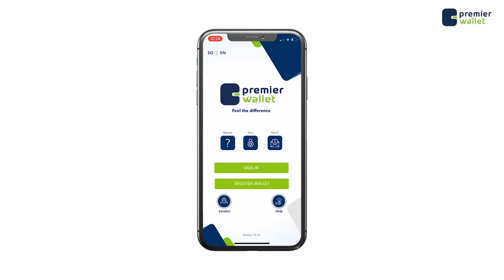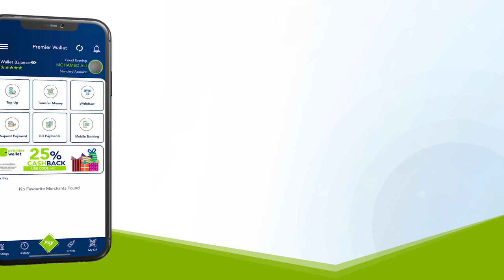Taariikhda Dr. Xasan cismaan ciise buurane waxaan ka wareysanay Dr. Maxamed yuusuf